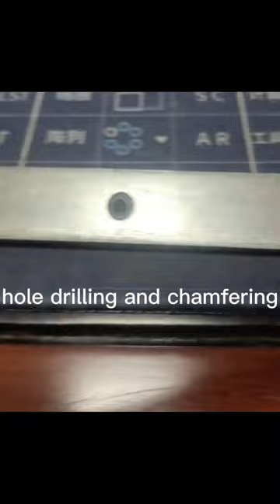how to make car battery tighten frame by CNC 2D flat bar bending machine machine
Camila (sales manager)
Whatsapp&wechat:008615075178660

wire forming machine video is for virous kind of wire forming machine such as hook forming machine,handle forming machine,buckle forming machine.

Automatic Hydraulic Bucket Handle Making Machine is to produce buckle handles or pails expertly. This mold is to produce rivet end bucket handles.

barrel bucket handle making machine 3mm wire Bucket  handle shaping machine  handle bending machine Bucket Hook Handle Making Machine
1. automatic metal steel wire bending forming bucket handle making machine  can be made for Material Iron, Steel, Stainless Steel, and other metal wires.
2.Machines can make different Shapes of products based on moulds.
3. Machines can be made based on product such as Square, Round, Oval, Hexagon etc shapes. Also can be custom made for producing unnormal shapes such as S shape, curtain clip, carabiner, triangle buckle, clips and buckles for bags, heart shape, U shape, V shape, 9 shape, hanger buckle, etc.

wire Bucket  handle shaping machine  handle bending machine  barrel bucket handle making machine Characters:
1.Wire Feeding by stepper motor, controlled by computer, high precision.
2.Automatic wire feeding, cutting, forming, continuous production.
3.Easy operation, stable and reliable, fast, 20-24pcs/minute.
4.One machine can produce multiple products, just need extra moulds.
5.All machine parts are good quality, durable and long service life

automatic metal steel wire bending forming bucket handle making machine Automatic CNC bucket hook machine plastic bucket handle bending  machine bucket hook forming machine

The bucket hook forming machine can produce all kinds of bucket hook forming parts, which belongs to full-automatic control. The wire diameter range is 2-5mm, and we have several different models.

1. Ordinary bucket hook forming machine
2. There are installation handles and forming bucket hook forming machine
3. Bucket hook forming machine with reverse direction

Certification: our products have passed CE certificatio

There’s automatic wire forming machine in stock ready to ship.
and best price for wire forming machine stay here for you.
We do welcome your details drawing of wire forming model.
The best price of wire forming machine is waiting for you.